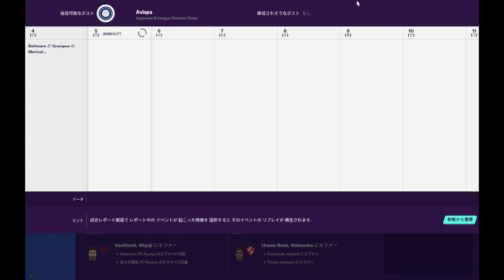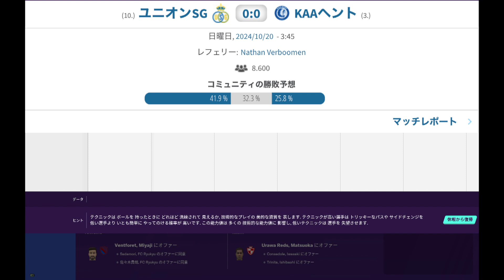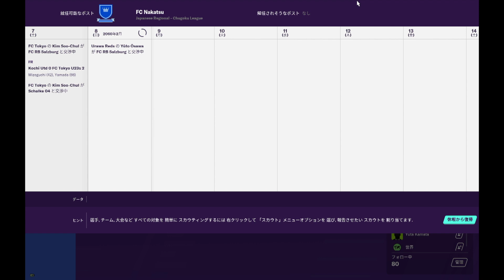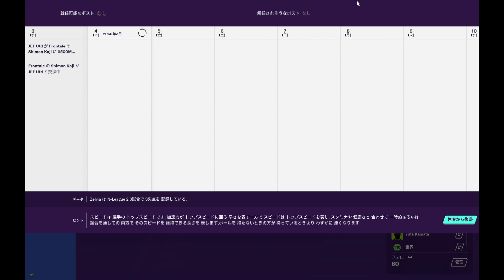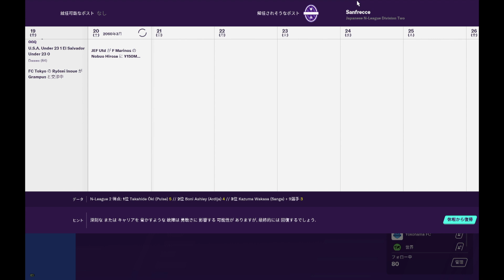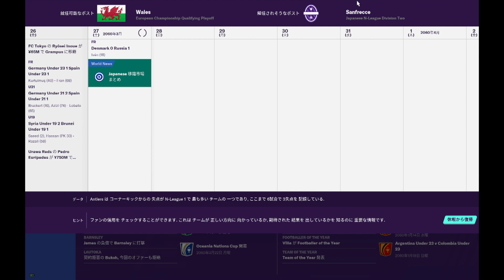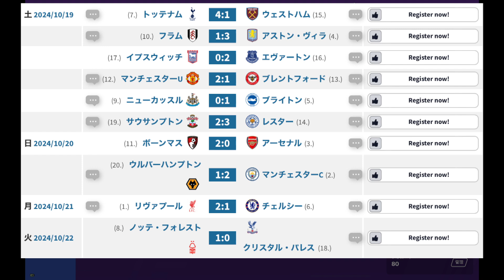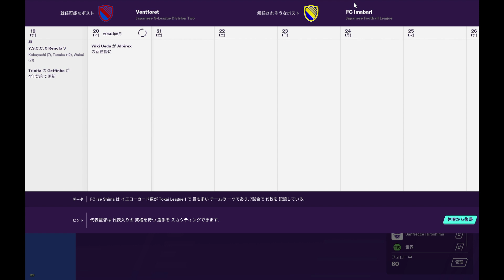先週末(10/19~21) に欧州で結果を出した日本人選手を紹介する！アンデルレヒト後藤【暇を有効に使ったfootball Radio】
〜概要〜
今回は先週末(10/19~21) に欧州で結果を出した日本人選手を紹介するラジオということで新しい試みの動画を作って見たんやけどどうでしょうか？海外でプレーする日本人選手が増えてきている中で誰がどんな活躍をしているのか？日本代表に招集されている選手で調子がいいのは誰なのか？など追いたくてもなかなか追いきれない人もいると思うので一本の動画でまとめてしまおうというラジオです。